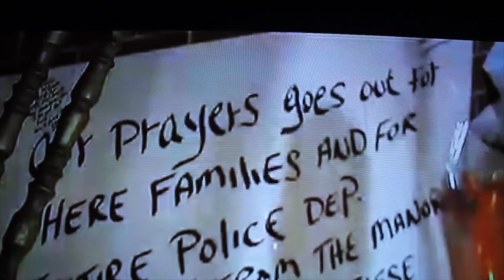Tribute: A Better Place: In Memory of The Two Police Officers Killed in Brooklyn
Two police officers killed in Brooklyn. A Community mourning the loss of the two police officers that were assassinated. Brooklyn Rapper
and his family stand up against violence. Candlelight vigil for the twi police officers that were killed. Police Commissioner William "Bill" Bratton. PBA President, Patrick Lynch. Mayor Bill Debalsio. President Barack Obama. Ferguson. Eric Garner. Protests. News Reporters. Terror in Pakistan and other countries. Stop the violence against innocent children and innocent people. "Putting wings on pigs." Ismaaiyl Brinsley. Peace. Prosperity. Justice. Love. Togetherness.

I was very saddened by by the tragic death of the two police officers killed in the line of duty by Ismaaiyl Brinsley. I visited the candlelight vigil and wanted to do something from my heart for the 2 cops that were killed and the victims of the Peshawar School Attack. When I had come, I spoke to my wife and told her "listen let me tell you what's bothering me and looking at our world and all the crazy things that is happening."

I freestyle in this video because I wanted the world to know what I was feeling in my heart and in my head.